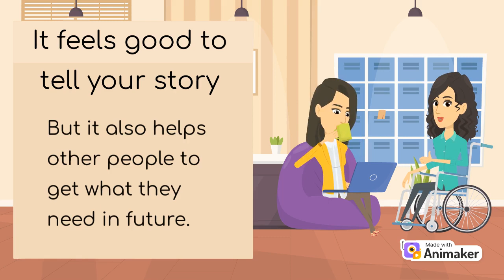Meaningful Employment for People with Disability in Queensland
We want to understand the employment experiences of people with disability in Queensland and how to create more meaningful employment. Specifically, the research aims to:

Investigate employment experiences for people with disability in Queensland.
Explore employment and work aspirations, including preferred career pathways and employment arrangements.

Explore job satisfaction for those who have or have previously had employment and the drivers for satisfaction or dissatisfaction, challenges to job satisfaction and success in employment.

Identify how the experience and outcomes can be improved.

You can now participate in this project if you are a Queenslander with disability. There are various ways you can participate: You could do an interview (online, telephone or in-person) with us where you answer some questions; you could fill in a survey and answer some questions about yourself and your employment experiences (SEE BELOW FOR THE SURVEY); or you could record an audio or video file where you tell us about your experiences.

Griffith University Ethics Approval: 2022/894